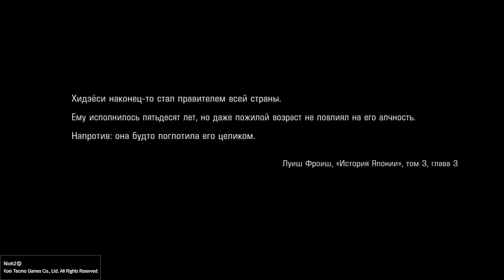Прохождение Nioh 2 - Регион Сумерки. Воодушевленный демон #51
Место нахождение Кадома Nioh 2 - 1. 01:29 2. 13:35 3. 21:54 4. 22:23 5. 45:04 6. 52:33